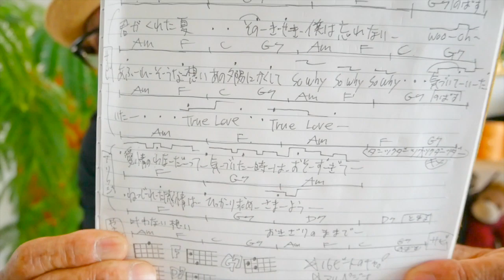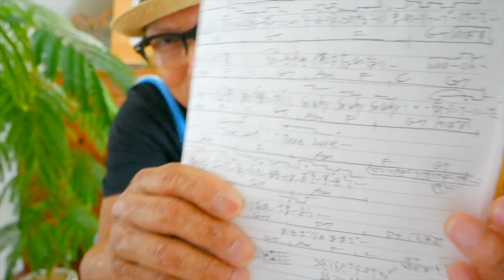君がくれた夏 / 家入レオ【ウクレレ 超かんたん版 コード&レッスン付】GAZZLELE